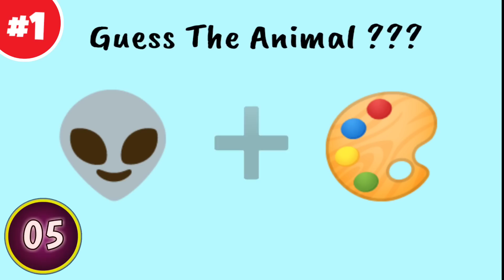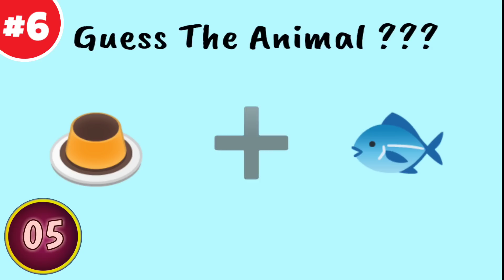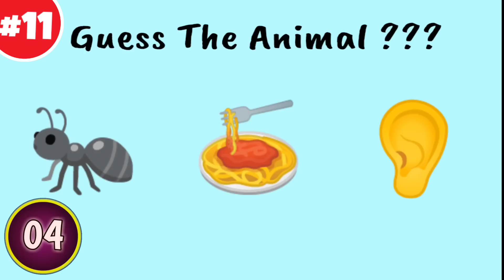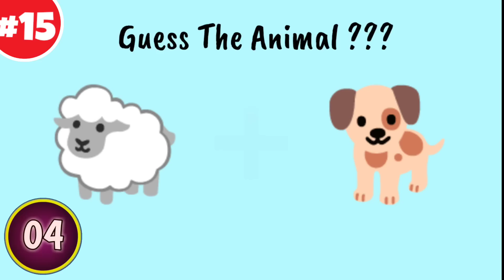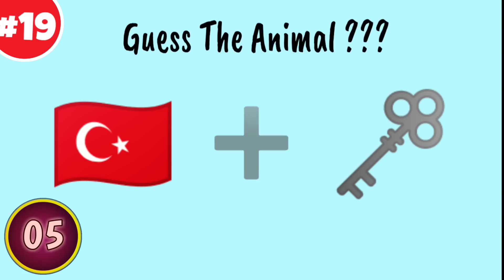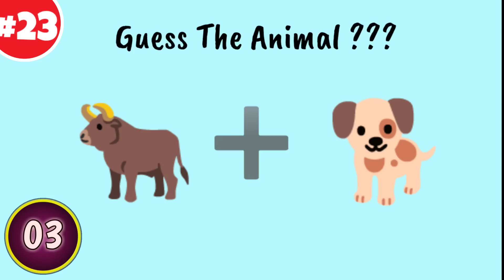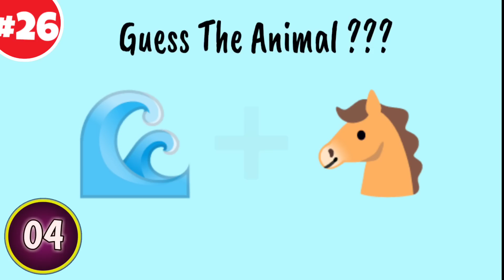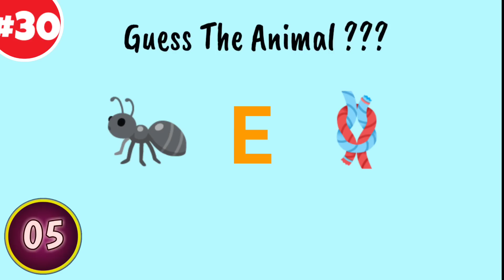Guess The Animal By Emoji! Fun Quiz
This is Guess The Animal By Emoji. Can you guess the animal only by emojis? Let's check it out in this animal emoji quiz challenge. Comment your score down below!

Do you love memes? Do you love guessing the animal by emoji? Well, we’ve got just the challenge for you!

we’re challenging you to Guess The Animal By Emoji emoji animal challenge. Can you guess all 25 animals ?

We’ll be providing a list of the animals each day and you’ll have to guess which emoji they represent. Be creative and have fun with this challenge – after all, who knows, you might even learn something new along the way!

So get ready to Guess The Animal By Emoji emoji animal challenge – we can’t wait to see what you come up with!

You can enjoy a pub quiz or quiz night, I think you'll like this quiz! Also we always made trivia quiz, emoji quiz, quiz game, general knowledge trivia, and etc...
This is general knowledge trivia quiz part 1 and have prepared 30 brand new trivia quiz questions & answers for a fun about 7 minute quiz! You can enjoy.How ever you can know general question and answer always.

00:00 - Intro
00:15 - Elephant
00:29 - Donkey
00:43 - Grasshopper
00:58 - Woodworm
01:11 - Tiger
01:26 - Jellyfish
01:39 - Eagle
01:55 - Rhino
02:09 - Cat fish
02:23 - Bear
02:35 - Anteater
02:47 - Panda
03:04 - Seal
03:17 - Goldfish
03:31 - Sheep dog
03:44 - Peacock
03:57 - Polar bear
04:12 - Snail
04:27 - Turkey
04:40 - Dolphin
04:55 - Donkey
05:10 - Monkey
05:23 - Bull dog
05:37 - Kangaroo
05:51 - Cricket
06:05 - Sea horse
06:19 - Hamster
06:33 - Ant
06:47 - Red panda
07:01 - Antelope
07:15 - End

🎬 You Can Watch and Answers Another My Videos -

All videos are simply intended for enjoyment. Just for fun, really. Despite my best efforts to provide accurate answers, I disclaim all responsibility for any loss caused by any errors, missteps, or omissions in these videos. You should conduct your own research and not base your decisions on the material presented in these films. The information in these videos should not be considered as gospel. At the time the video was posted, the answers had been verified as true online. The pictures displayed in the film are merely there for your amusement and are not intended to represent any of the brands, businesses, or people that are featured in the quiz videos.